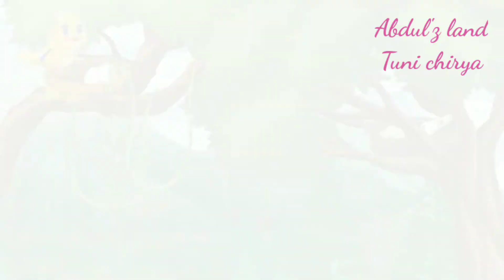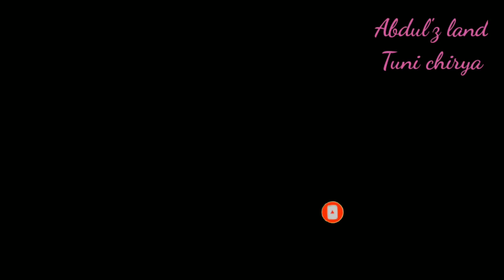Tuni chirya ||Urdu Hindi story|| kids cartoon story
hindi story
urdu story
kids cartoon
Chirya cartoon